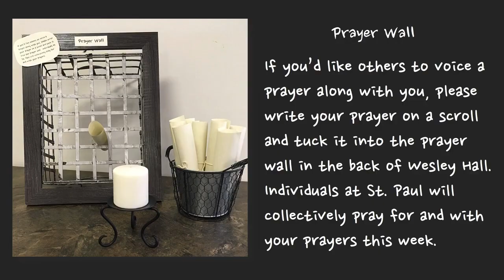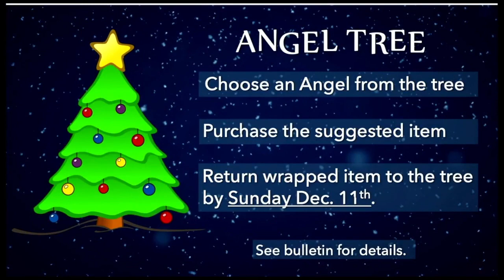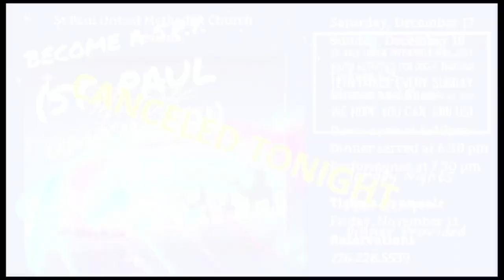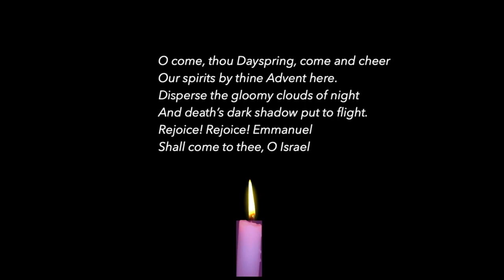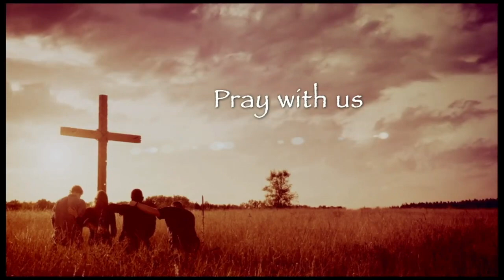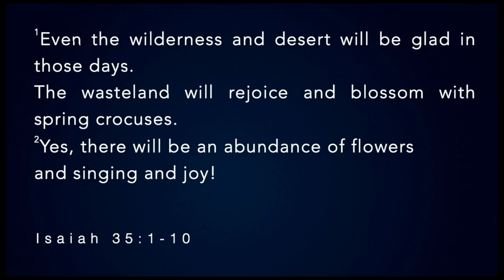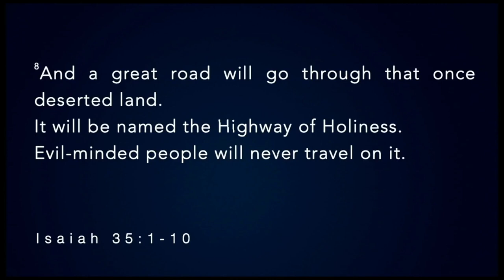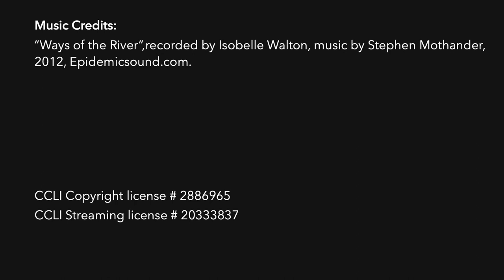12.24.23 Re-run of 12.18.22 "Stay on the Main Road"